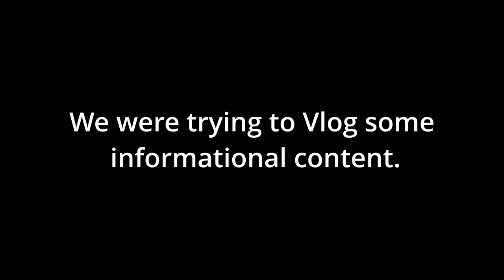Service Canada me Dadagiri | Honest Security Officer | Things not to do at Service Canada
Video Description:
We went to SERVICE Canada/ Service ontario to get our SIN ( Social Insurance Number) but while waiting to get inside we saw from the distance that the security officer was telling something to people in queue with lot of hand gestures. We took it as an opportunity and tried mimic what he could be saying just for fun.

About us:
We are Abhishek and Karishma vlogging important events of our lives to preserve and relive those moments in future as well as giving a little funny perspective for entertainment. We are IT professionals living in Mississauga, Ontario, Canada since 2020. Before coming to Canada we used to live in Bangalore for almost 5 years.

Abhishek is a Punjabi who is born in Chandigarh and brought up Delhi. He has completed his B.tech from Guru Gobind Singh Inderprastha university in Delhi.

Karishma is a Maharashtrian who is born and brought up in Pune. She completed her B.E. from Savitribhai Phule university in Pune.

Trending Topics:
Adding this content to improve the overall searches of this vlog based on current trends.
Our content is inspired by youtubers like Tanmay Bhat, Samay Raina, Only Desi, Ashish Chanchalani, CarryMinati, Bhuvan bam, Khatarnak Vlogs
IPL
Chennai Super Kings, Delhi Capitals, Punjab Kings, Kolkata Knight Riders, Mumbai Indians, Rajasthan Royals, Royal Challengers Bangalore, Sunrisers Hyderabad, Gujarat Titans & Lucknow Super Giants
MS Dhoni
Ravindra Jadeja
Moeen Ali
Ruturaj Gaikwad
Dwayne Bravo
Ambati Rayudu
Robin Uthappa
Deepak Chahar
KM Asif
Tushar Deshpande
Shivam Dube
Maheesh Theekshana
Rajvardhan Hangargekar

Samarjeet Singh
Devon Conway
Dwaine Pretorius
Mitchell Santner
Subhranshu Senapati
Adam Milne
Mukesh Choudhary
Prashant Solanki
C Hari Nishaanth
N Jagadeesan
Chris Jordan
K Bhagath Varma
Rohit Sharma
Jasprit Bumrah
Suryakumar Yadav
Kieron Pollard
Ishan Kishan
Dewald Brevis
Basil Thampi
Murugan Ashwin
Jaydev Unadkat
Mayank Markande
N Tilak Varma
Sanjay Yadav
Jofra Archer

Daniel Sams
Tymal Mills
Tim David
Riley Meredith
Mohammad Arshad Khan
Anmolpreet Singh
Ramandeep Singh
Rahul Buddhi
Hrithik Shokeen
Arjun Tendulkar
Aryan Juyal
Fabian Allen
Andre Russell
Varun Chakravarthy
Venkatesh Iyer
Sunil Narine
Shreyas Iyer
Pat Cummins
Nitish Rana
Shivam Mavi
Sheldon Jackson
Ajinkya Rahane
Rinku Singh
Anukul Roy

Rasikh Dar
Chamika Karunaratne
Baba Indrajith
Ashok Sharma
Pratham Singh
Abhijeet Tomar
Sam Billings
Alex Hales
Ramesh Kumar
Mohammad Nabi
Aman Khan
Umesh Yadav
Virat Kohli
Glenn Maxwell
Mohammed Siraj
Faf du Plessis
Harshal Patel
Wanindu Hasaranga
Dinesh Karthik
Josh Hazlewood
Shahbaz Ahmed
Anuj Rawat
Akash Deep

Mahipal Lomror
Finn Allen
Sherfane Rutherford
Jason Behrendorff
Suyash Prabhudessai
Chama Milind
Aneeshwar Gautam
Karn Sharma
David Willey
Luvnith Sisodia
Siddharth Kaul
Rishabh Pant
Axar Patel
Prithvi Shaw
Anrich Nortje
David Warner
Mitchell Marsh
Shardul Thakur
Mustafizur Rahman
Kuldeep Yadav
Ashwin Hebbar
Abhishek Sharma
Kamlesh Nagarkoti

KS Bharat
Mandeep Singh
Khaleel Ahmed
Chetan Sakariya
Lalit Yadav
Ripal Patel
Yash Dhull
Rovman Powell
Praveen Dubey
Lungi Ngidi
Vicky Ostwal
Sarfaraz Khan
Kane Williamson
Abdul Samad
Umran Malik
Washington Sundar
Nicholas Pooran
Thangarasu Natarajan
Bhuvneshwar Kumar
Priyam Garg
Rahul Tripathi
Abhishek Sharma
Kartik Tyagi
Shreyas Gopal

Jagadeesha Suchith
Aiden Markram
Marco Jansen
Romario Shepherd
Sean Abbott
R Samarth
Saurabh Dubey
Shashank Singh
Vishnu Vinod
Glenn Phillips
Fazalhaq Farooqi
Sanju Samson
Jos Buttler
Yashasvi Jaiswal
R Ashwin
Trent Boult
Shimron Hetmyer
Devdutt Padikkal
Prasidh Krishna
Yuzvendra Chahal
Riyan Parag
KC Cariappa
Navdeep Saini

Obed McCoy
Anunay Singh
Kuldeep Sen
Karun Nair
Dhruv Jurel
Tejas Baroka
Kuldip Yadav
Shubham Garhwal
Jimmy Neesham
Nathan Coulter-Nile
Rassie van der Dussen
Daryl Mitchell
Haldiram urdu
The Kashmir Files
RRR
K.G.F: Chapter 2
March
Radhe Shyam
Uttar Pradesh Police
Holi
Indian Premier League
K.G.F
Gum Hai Kisi Ke Pyar Mein
Holi
Result
Shiva
Indori Ishq